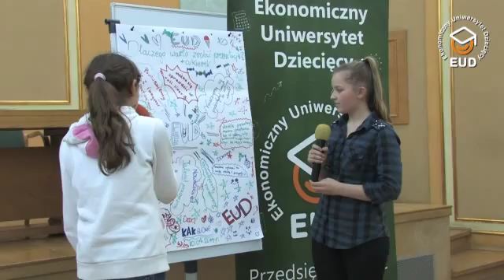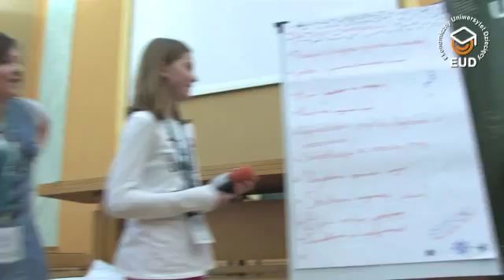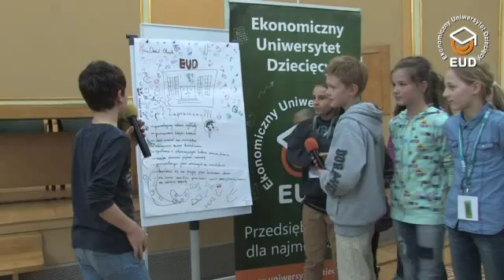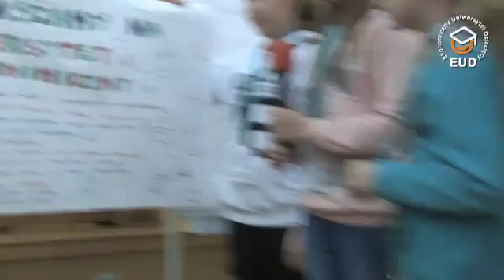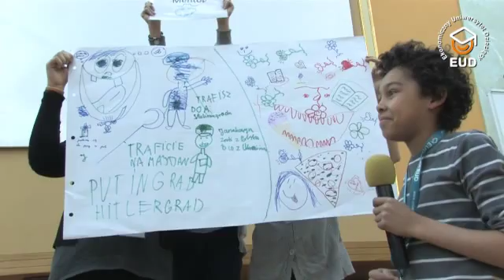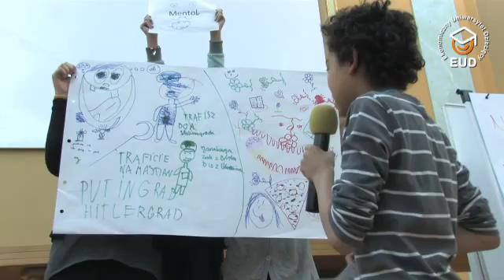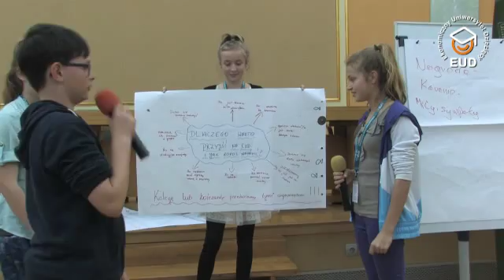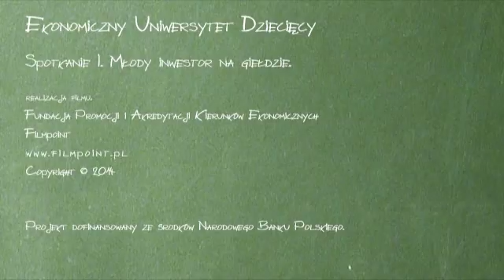EUD Poznań, spotkanie III - Prezentacje: Style kierowania (10.04.2014)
VII edycja, Uniwersytet Ekonomiczny w Poznaniu